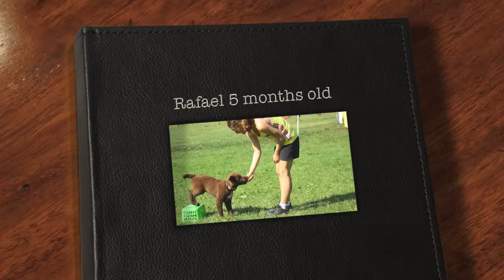Rafael 5 Months and Ajka 10 years - tricks, no music